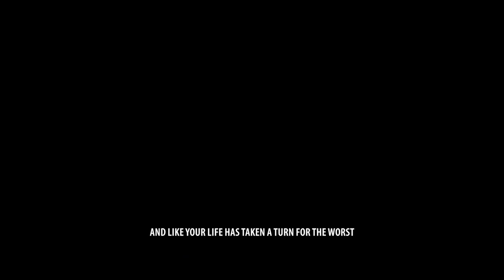Trailer 3: SKRIK VIR NIKS (Die Snotkop Movie)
🎬 My movie drop 26 Maart! 'SKRIK VIR NIKS!'

Koop nou jou kaartjie, 1 kaartjie vir die HELE familie, jy ontvang 'n link per epos, dan op 26 Maart vanaf 7 pm kliek jy op die link en stream die movie in jou eie huis op jou Smart tv, laptop, computer, foon of iPad!